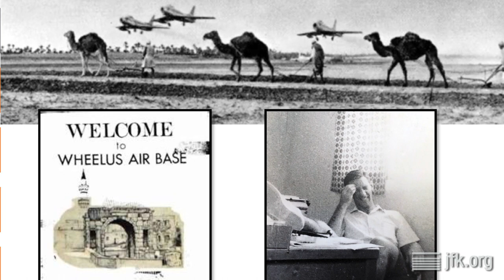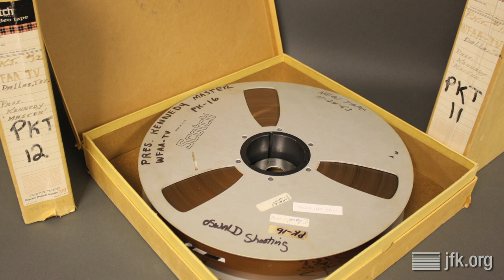Living History with Tracy Rowlett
The Sixth Floor Museum at Dealey Plaza presented an interview with Tracy Rowlett as a Living History education program, connected online via Distance Learning to several schools and senior centers as part of a special Veteran’s Day presentation. As a broadcaster for Armed Forces Radio and Television in Tripoli, Libya, in 1963, Rowlett broke news of the assassination in that part of the Middle East and continued reporting through President Kennedy’s funeral three days later. The program was moderated by Curator Stephen Fagin.

This presentation took place at the Museum on November 10, 2017. To see related films, photos, documents and oral histories from The Sixth Floor Museum's collection, visit our online collections database Or make a research appointment to explore the books, DVDs and other materials available in the Museum's Reading Room